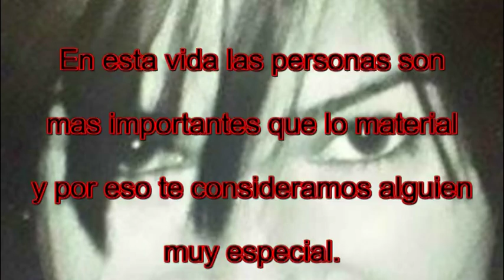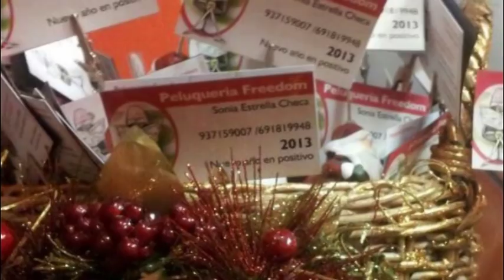❤❤❤... FELIZ CUMPLE SONIA ...❤❤❤